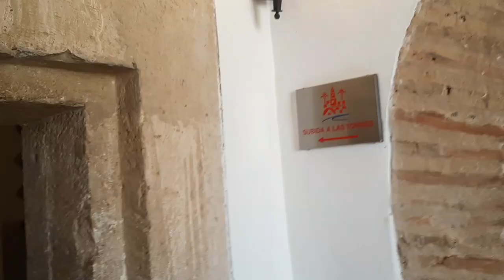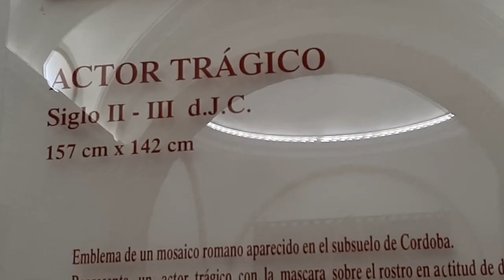QUASE VOMITEI COM O POVO FEDIDO E AINDA TOMEI AGUA COM AMEBA!! MAS O LUGAR É LINDO!